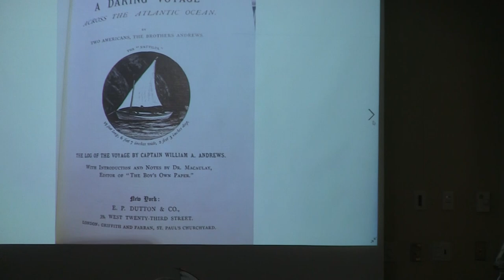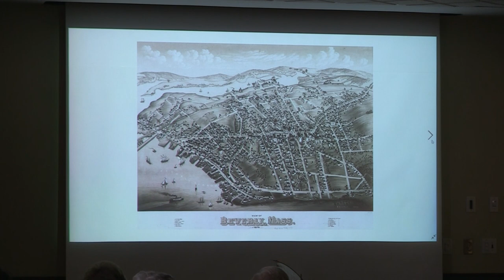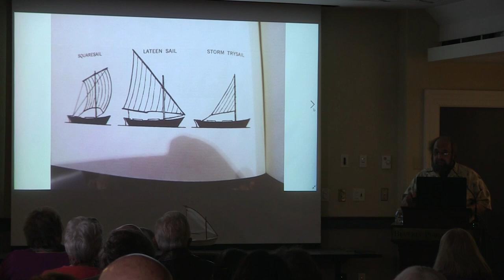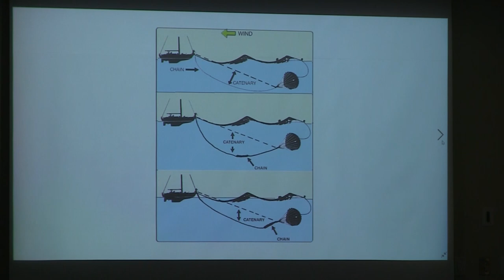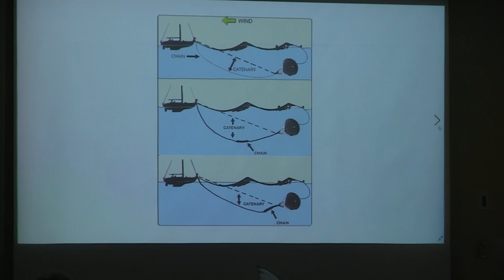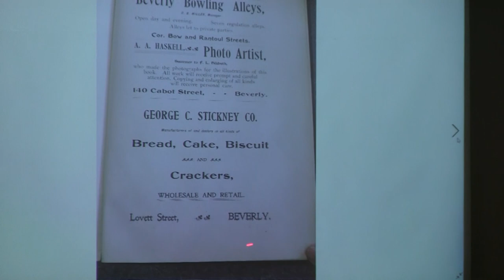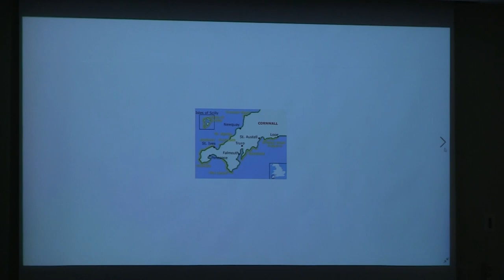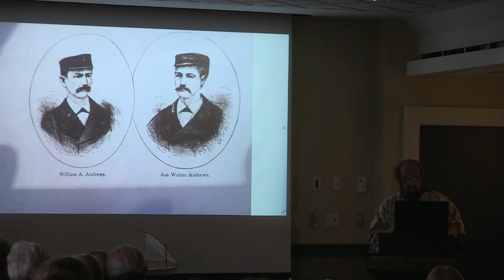Monday Mornings Series with Karl Hering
A Daring Voyage Across the Atlantic with the Brothers Andrews with Karl Hering
Beverly Public Library on 4/1/19